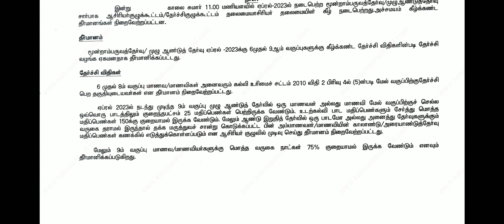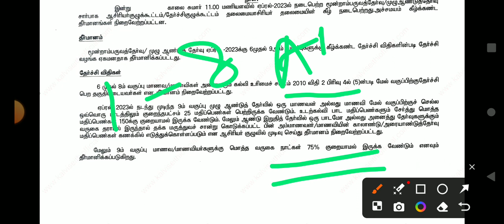1-9TH STD ANNUAL PUBLIC EXAMINATION APRIL-2024 ALLPASS TN EDUCATION DEPARTMENT 38-DISTRICT OFFICIAL